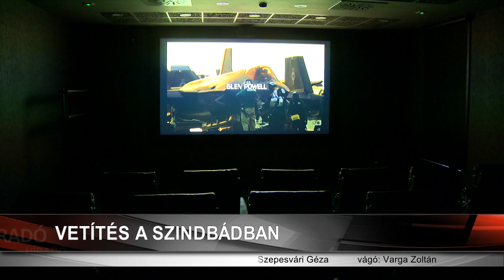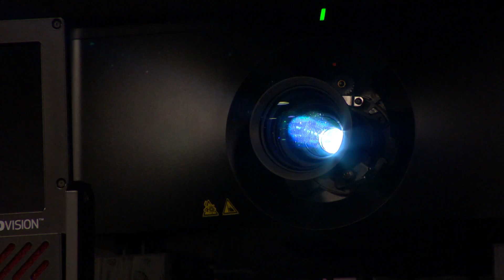VIP mozi a Szindbádban: az E.T.-vel indult a vetítés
6x5 párnázott és dönthető szék, vacsora és mozis nasi, családi vagy közösségi vetítés az, amit kínál a Szindbádot üzemeltető Móricz Zsigmond Színház a VIP mozi nézőinek. A két ünnep között az E.T.-vel indult a program, majd január 25-én a Top Gun második része lesz műsoron.